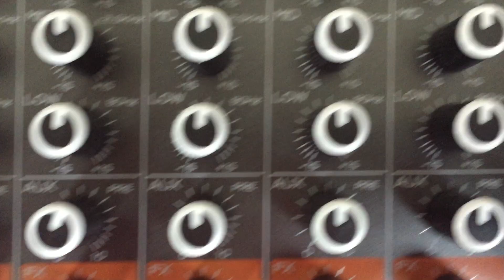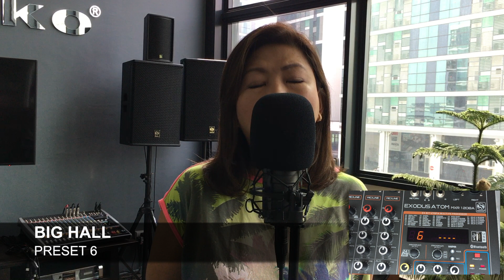GECKO® EXODUS ATOM MXR 1208A Effects Demo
The GECKO® EXODUS ATOM MXR 1208A C.R.I.S.T.A.L.® Audiophile powered mixing console comes equipped with our latest 24-Bit, 96kHz UTOPIA multi effects processor with 99 presets. Here are some random preset examples.

Note: Use headphones for best listening experience.